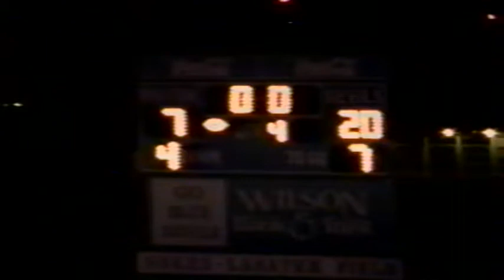2006.08.8 Lebanon Football vs Oakland (20-7)W